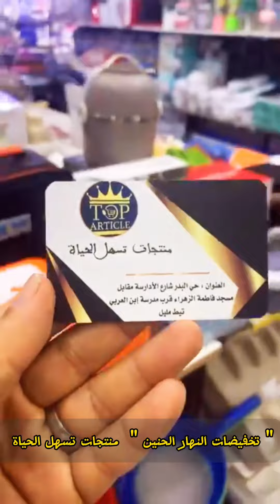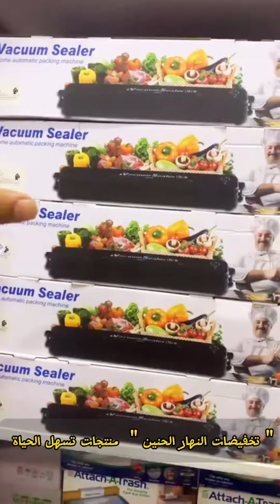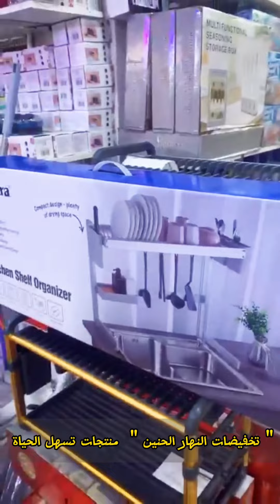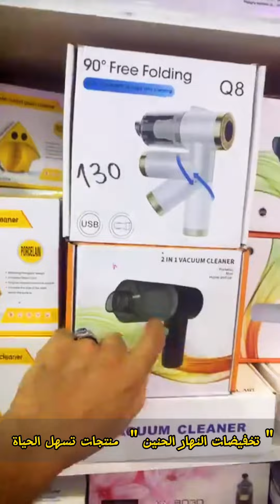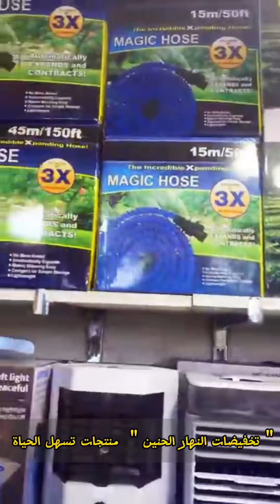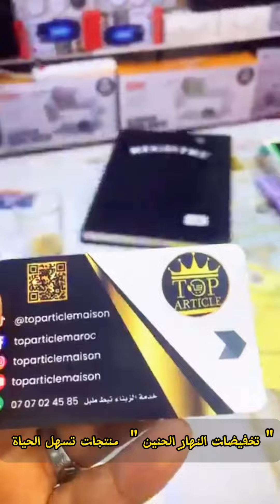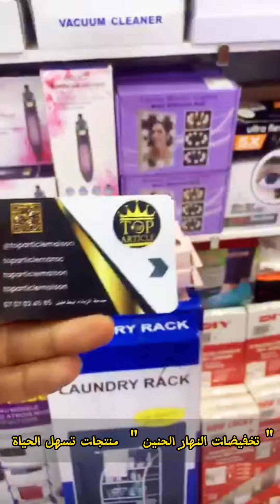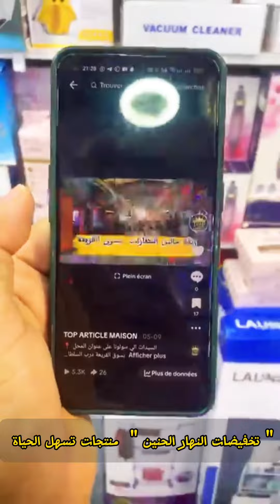😃 تخفيضات النهار الحنين مازالت مستمرة إلى نهاية هذا الشهر 30 / 11 / 2023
❗️ تخفيضات محل طوب أرتيكل بمناسبة  " النهار الحنين " تشمل جميع المنتجات المعروضة بالمحل  ( منظمات وأدوات المطبخ  - أكسسوارات الحمام الراقية - منتجات الأنترنت الأكثر مبيعاً بالعالم - منتجات صينية حديثة - أواني منزلية جديدة - أجهزة منزلية عصرية )

ستجدون مجموعة من الأدوات و الأجهزة المنزلية الجديدة بأثمنة مشجعة جدا بمحلنا بسوق القريعة وتيط مليل ‼️

📍 العنوان 1 : سوق القريعة المدخل 3  زنقة مالين النظارات رقم المحل  7  ( محل أمين الصحراوي )

📍 العنوان 2  : حي البدر شارع الأدارسة مقابل مسجد فاطمة الزهراء قرب مدرسة إبن العربي تيط مليل

👈 إلى إحتاجيتي شي مساعدة مرحباً بك إتصل بنا :

📞☎️ 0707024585 خدمة الزبناء  تيط مليل
📞☎️ 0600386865  خدمة الزبناء سوق القريعة

خدمة الطلبيات والإرسال 📞 ☎️ 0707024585  / 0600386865  يمكنكم طلب منتجاتكم عبر هذه الأرقام